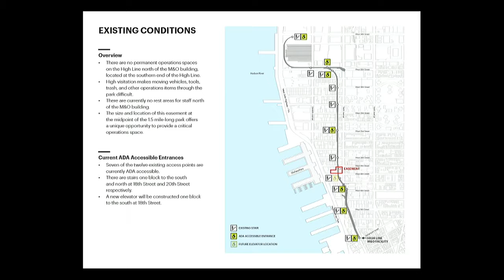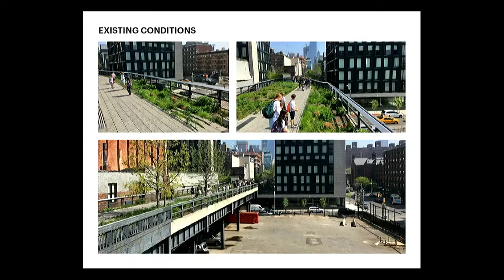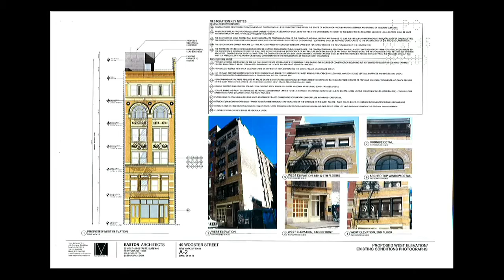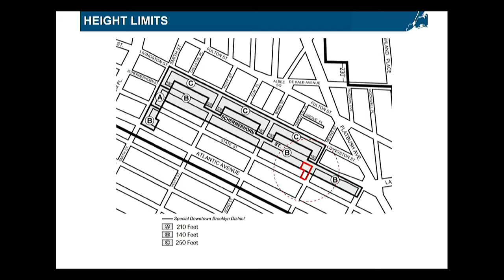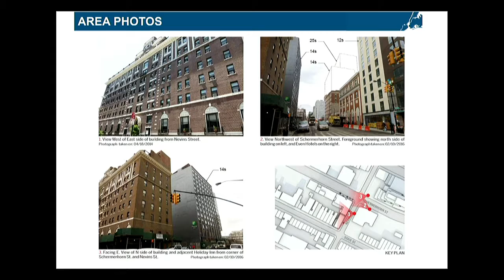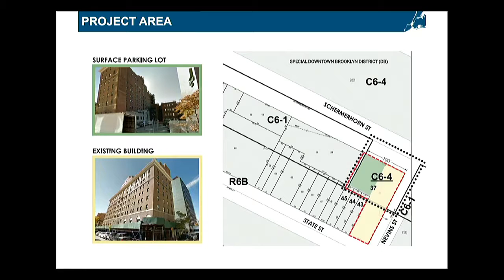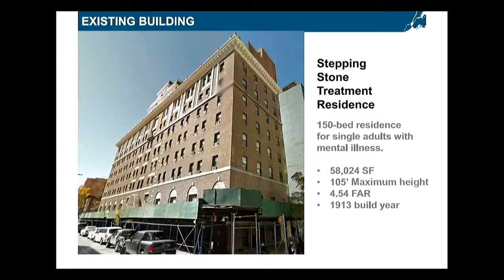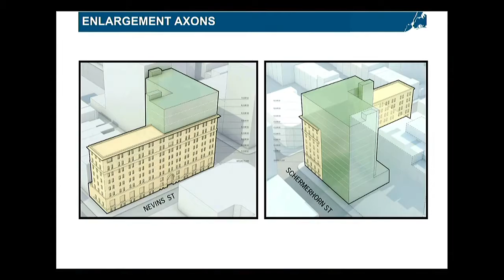Subcommittee on Zoni... NYCC PV 250 16 170821 100246